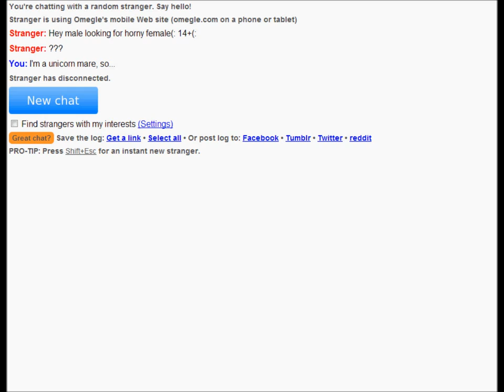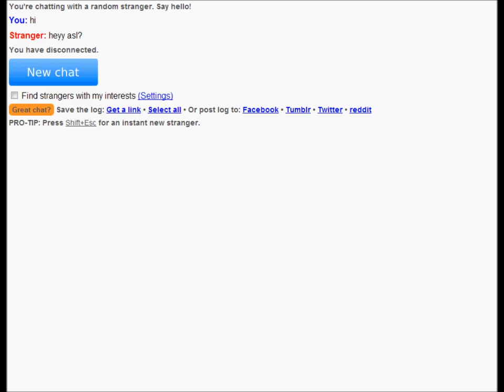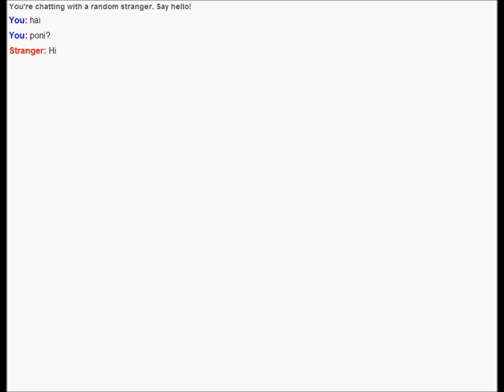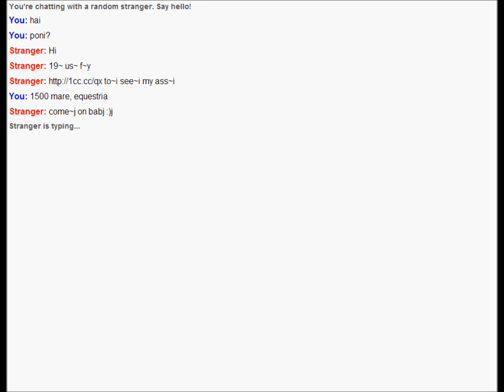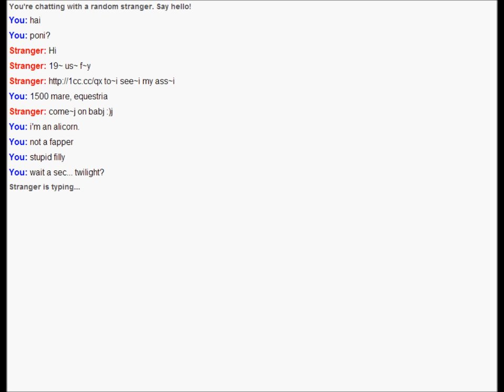Brony on omegle vs 32,267 perverts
FUCK EQUESTRIA GIRLS

my 100th sub video! (almost)

p.s. i'm a vegetarian